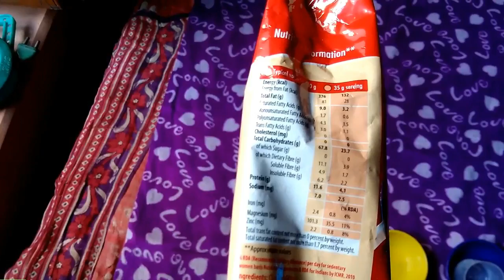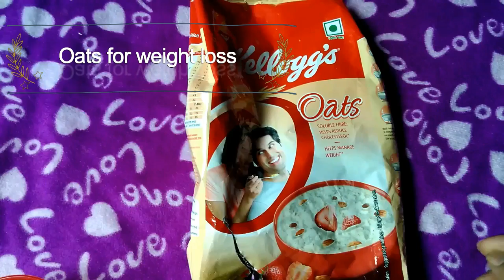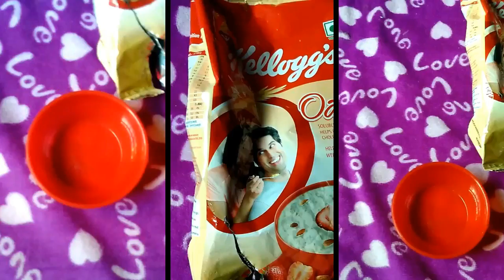Benefits of Oats